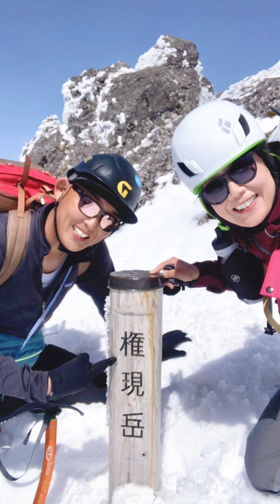相棒と行く残雪の権現岳✨22/03/20@daiten-gv7pj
残雪期
雪山
八ヶ岳
南八ヶ岳
権現岳
登山
雪山登山者